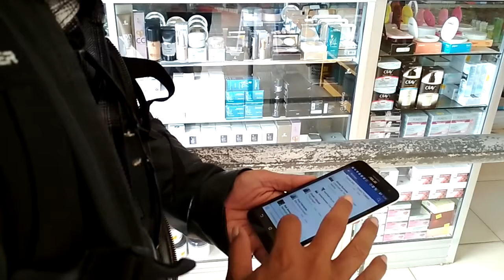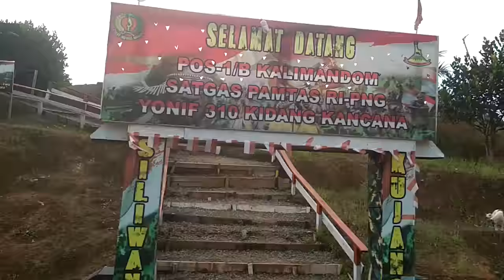Expedisi DBT 2017 - Asli Tanah Merah Boven Digoel Papua | Pandu Desa